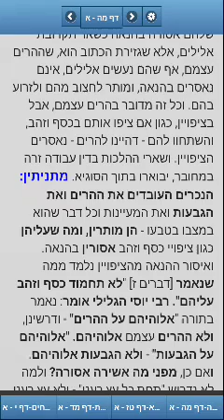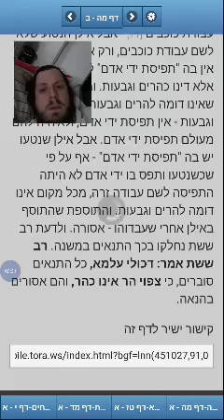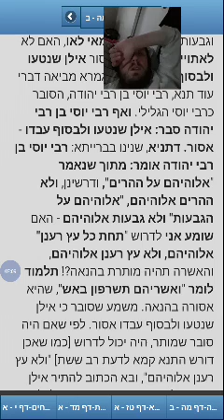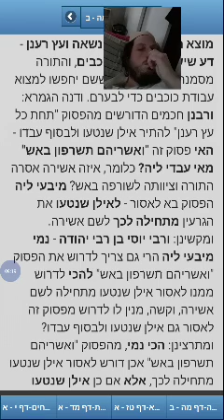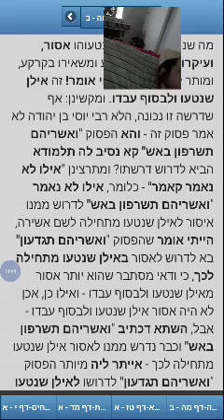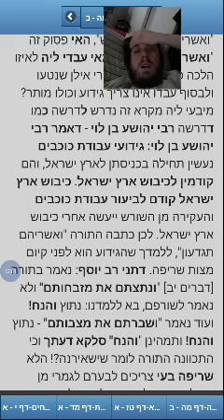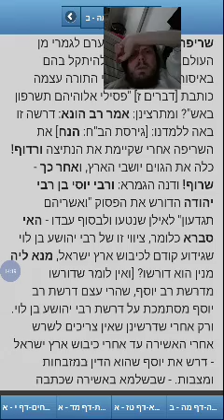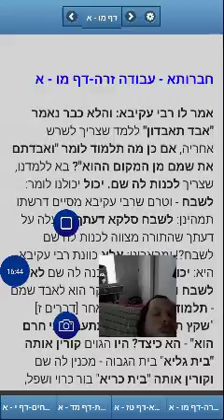Daf Yomi - Avodah Zarah 45 (lecture on Babylonian Talmud)